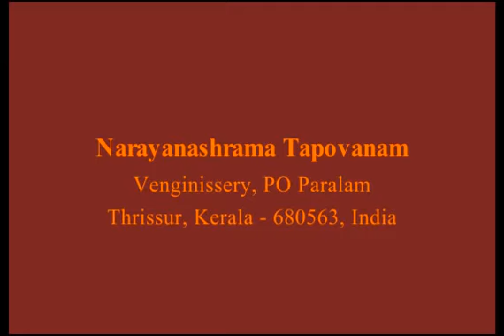Bhaagavatam Part 203